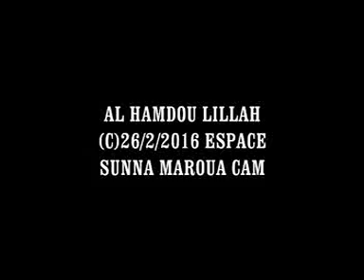29-Revenons a Allah Moussa Souleyman le 24-Juille 2015(5)